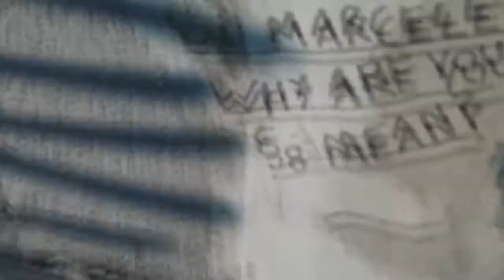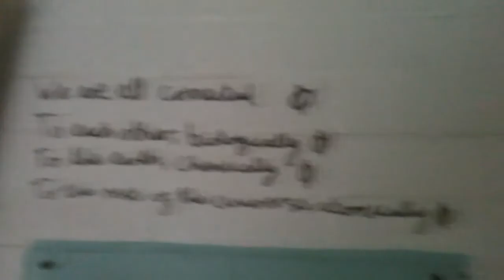Abandon Factory - Urban Exploring Sheffield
So here's a video me and a guy shot just off Abbeydale Road in Sheffield, in an abandon factory that looks like It's suffered pretty bad fire damage. Whether that was the reason it was abandon or not, I have no clue. I apologise for the bad camera quality, especially the movement. I never really planned to film this, but in the end I ended up doing some bits from my phone. In the new year I really hope to get out more with a D3200 and a Glidecam iGlide.